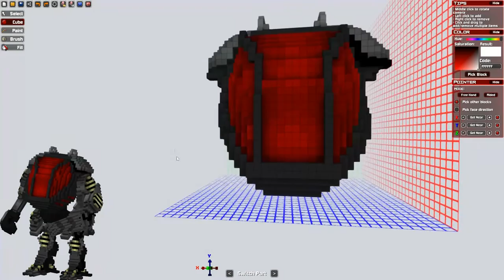Blockstorm | FUNNY MOMENTS (With Commander Matt)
Check out the full video once it's released on Commander Matt's channel!

Background Banner made by ToHardToPwn